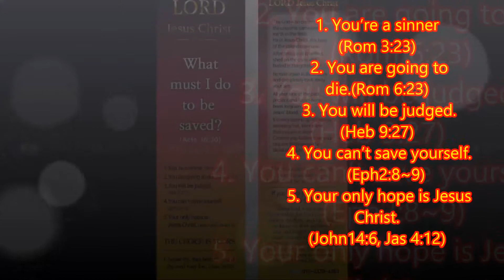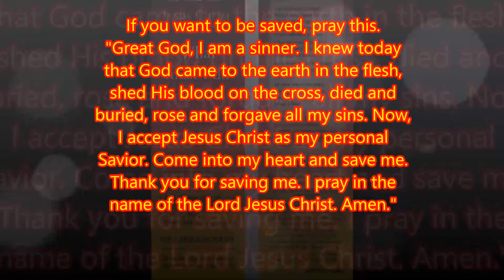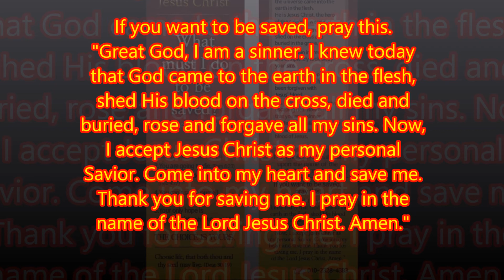What must I do to be saved?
LORD
Jesus Christ

What
 must I do
to be saved?
(Acts 16:30)

 ① You’re a sinner(Rom 3:23)
 ② You are going to die.(Rom 6:23)
 ③ You will be judged.(Heb 9:27)
 ④ You can’t save yourself.
    (Eph2:8~9)
 ⑤ Your only hope is Jesus Christ.
(John14:6, Jas 4:12)

Choose life, that both thou and thy seed may live.(Deut 30:19)

The God who created the universe came into the earth in the flesh. He is Jesus Christ, the hero of the calendar we use.

After Jesus was crucified, shed on the cross and buried in the grave, he rose again in three days and completely took away your sins.

All your sins of the past, present and future have been forgiven with Jesus’ blood,

It is very easy to go to heaven, escaping hell. Now admit that you are a sinner. Confess you believe that your sins are forgiven by the blood of Jesus.

 (Rom 10:13)

If you want to be saved, pray this.
"Great God, I am a sinner. I knew today that God came to the earth in the flesh, shed His blood on the cross, died and buried, rose and forgave all my sins. Now, I accept Jesus Christ as my personal Savior. Come into my heart and save me. Thank you for saving me. I pray in the name of the Lord Jesus Christ. Amen."